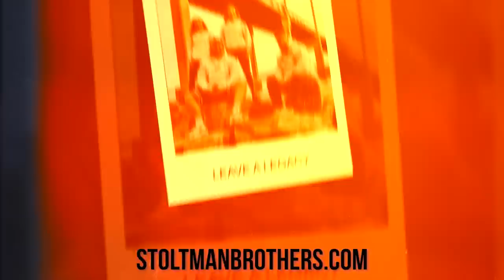FIRST EVENT SESSION BACK! | HUNGRY FOR MORE | STOLTMAN BROTHERS